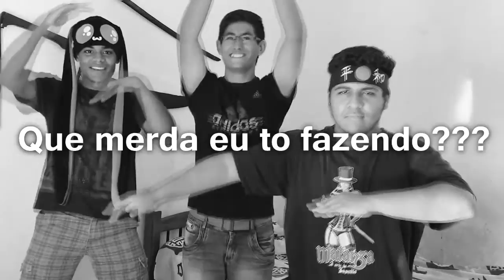A História dos Power Rangers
Curta a página no Facebook e fique por dentro de tudo que acontece no canal: